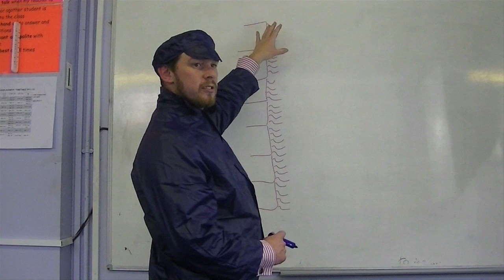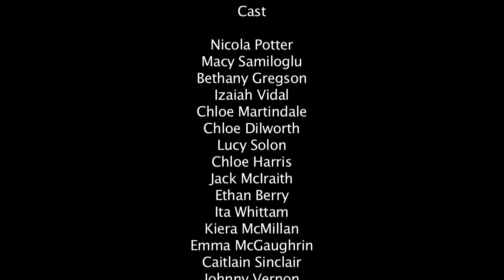Who's Listening?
The Grim Reaper reminds a Science Teacher that kids don't always listen and it is his job to ensure that they pay attention to the ANTI- SMOKING MESSAGE.